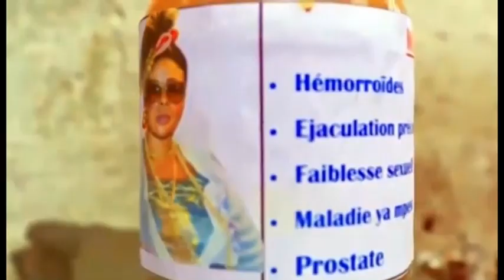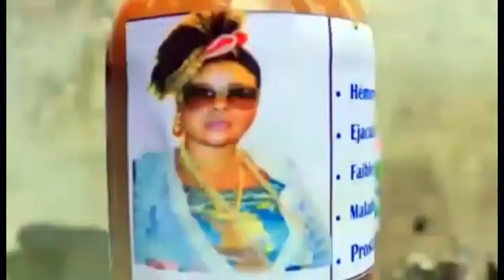Malewa yaba stars avec janvier mokonzi